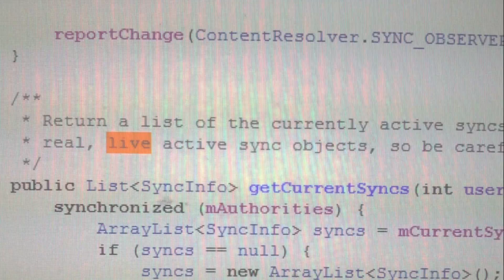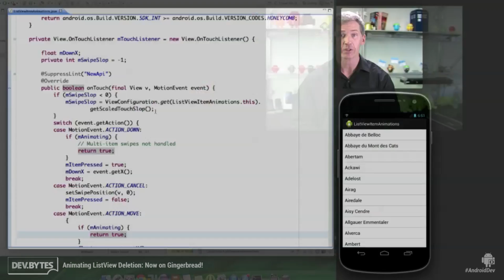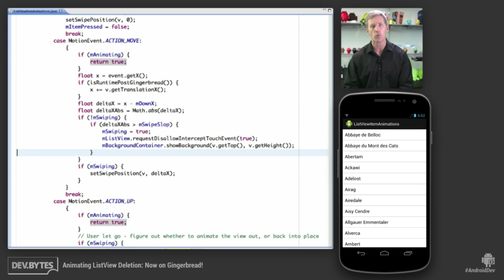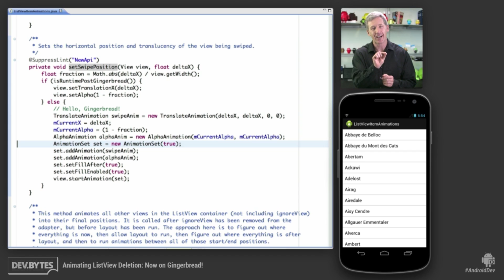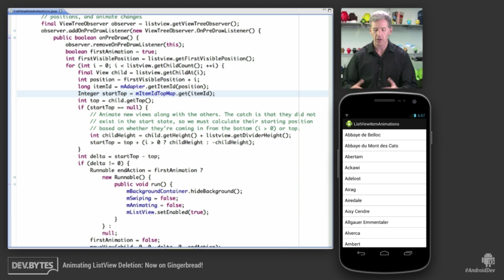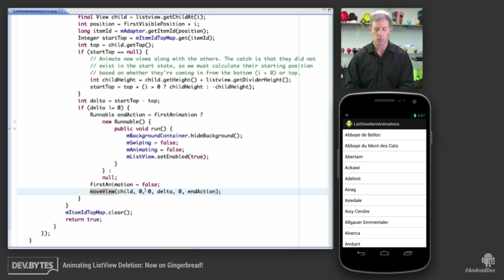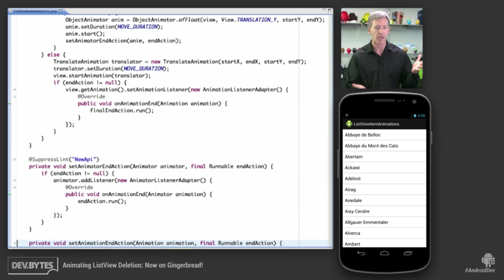DevBytes: Animating ListView Deletion: Now on Gingerbread!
How the technique of animating ListView deletion (covered in the earlier "Animating ListView Deletion" DevBytes episode) can also be used on pre-3.0 releases. See how it's possible to use the old Animation classes to get similar visual effects on Gingerbread, Android 2.3.